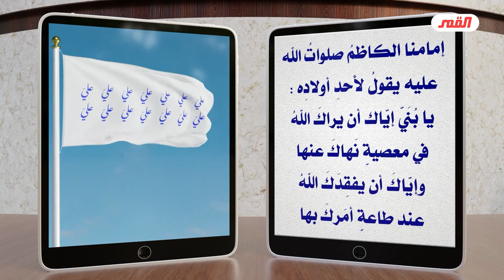هذا هو الأمر الذي يتحدث عنهُ الصادق صلوات الله وسلامهُ عليه من أنه أبين من الشمس // عبد الحليم الغزي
كلامٌ_لابُدَّ_أن_يُقال_الحلقة_5
                       يا زهراء
               برنامج: كلامٌ لابُدَّ أن يُقال